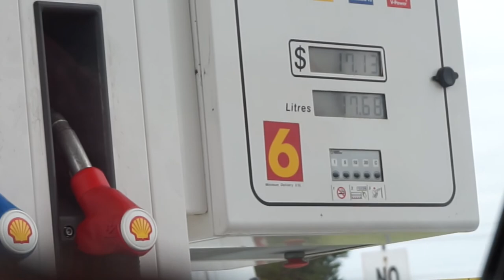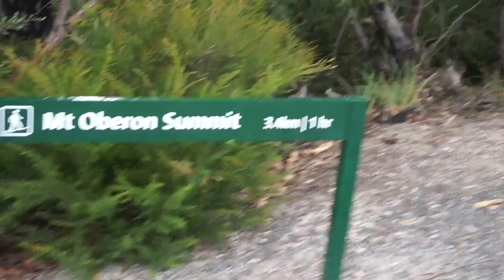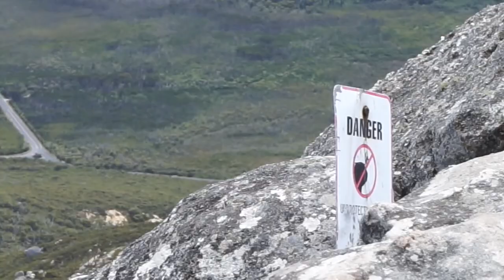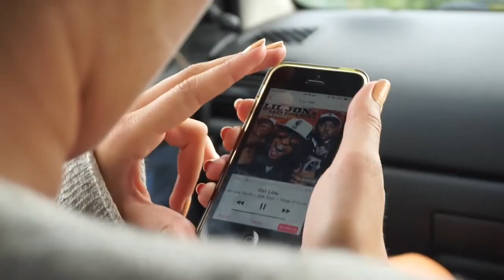Wilsons Prom 2015